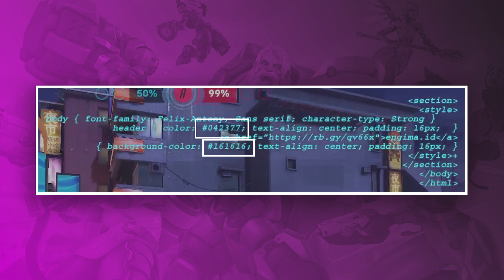Did the Overwatch community unmask the hooded man?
Earlier this week, I made a video on the season 6, aka Overwatch: Invasion teasers we have been seeing on some sponsored Twitch streams.

If you are not completely up to date, maybe go check out the other video first.
In any case, yesterday, another one of these sponsored streams happened. This time, there was another series of cryptic messages that made no sense at ALL, after which the hooded figure reappeared.
I started doing more research,  to prepare a new video with guesses on who this might be? Is it Jack Morrison? Gabriel Reyes, someone new?

Well, it seems the community has figured out who the hooded figure in the Overwatch: Invasion teasers is. And it is very surprising.

I would suggest you watch the whole video, because it's not going to make sense if you do, but for those that are impatient: Jump to the reveal at 4:23